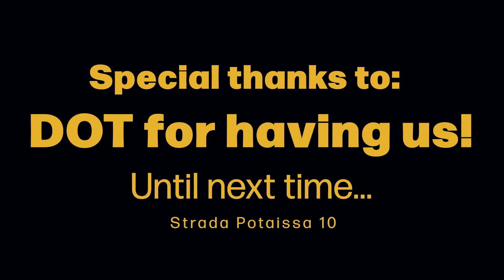Cool Cats at DOT | indie dance, dark disco, house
🪐M U L T I V E R S E